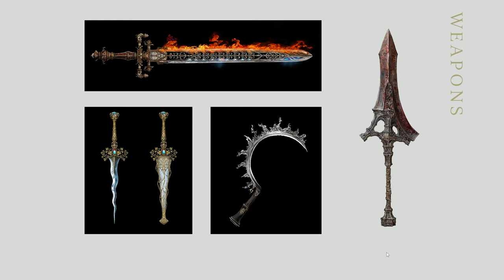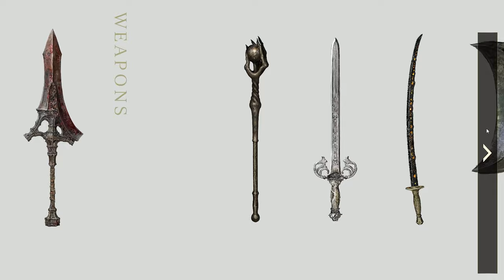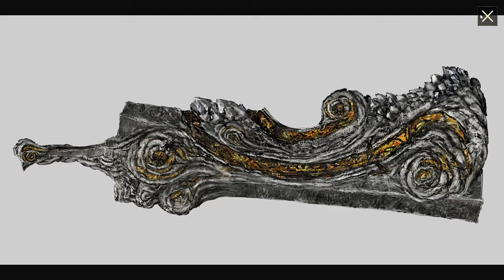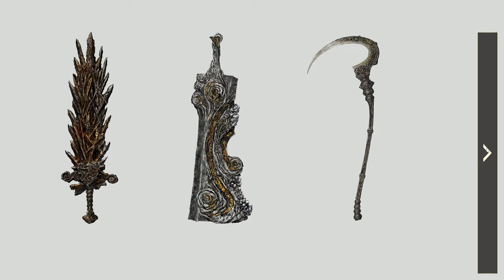Elden Ring Official Digital ArtBook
So, welcome Friends and Admirers, hope you all doing great and after a long time, I am back on a very special day as I am back with a very special video. This video shows the official digital artwork collection involved in creating Elden Ring, which is available with the Deluxe Edition of the game. I hope you all enjoy the outstanding and gorgeous artwork being shown. And mark my words, the game is even more mystically beautiful and amazing. And as always, I can't thank you guys enough; the recent support just blows my mind, and am very honored and fortunate to get an audience, and honestly speaking I don't deserve it so I am forever indebted to you all. And lastly but not at all the least, You Guys Are Absolute Legends !!!
We will meet again very soon, then stay safe, safe home; follow the rules and keep smiling cause' you're beautiful :)
Peace :)

Go and show him lots of love :)